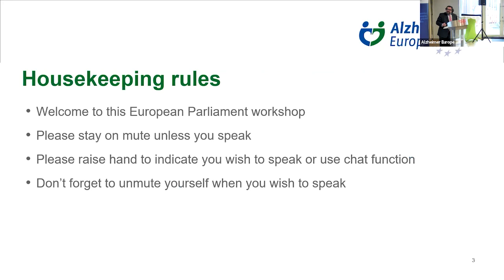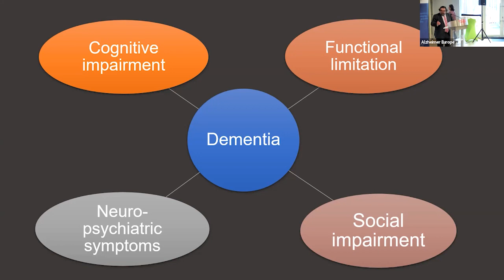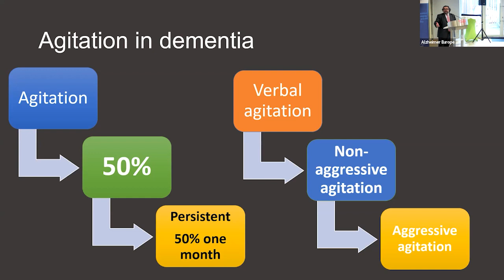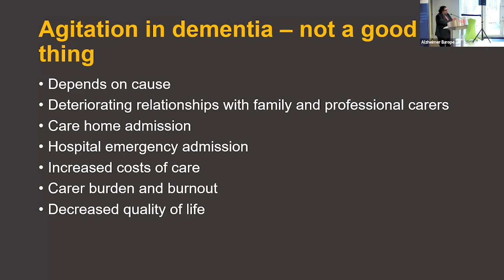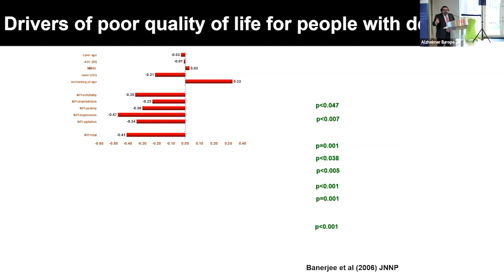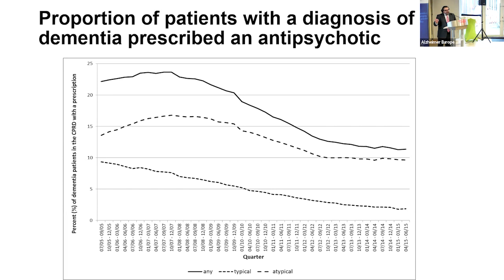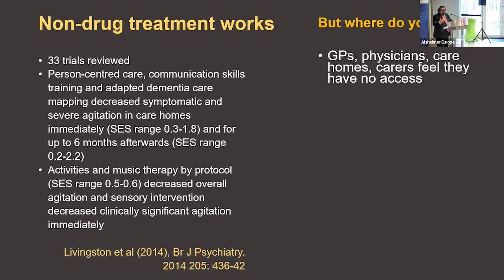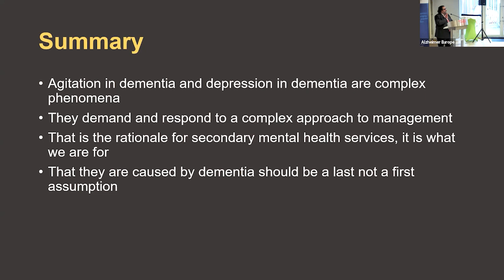21/03/2023 The impact of agitation and aggression on the well-being of people with dementia & carers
Sube Banerjee, Professor of Dementia and Executive Dean of the Faculty of Health: Medicine, Dentistry and Human Sciences, University of Plymouth, United Kingdom. Sube Banerjee discussed the impact of agitation and aggression on the well-being of people with dementia and their carers. His talk aimed to put in context some of the issues of BPSD and of quality-of-life for people with dementia. He echoed what Ms Pietikäinen said about how common BPSD are, with 90 percent of people with dementia experiencing them at some point during their illness. Focusing particularly on agitation, he stated that it was important that dementia should not be the first explanation that we attribute this to. First, we should consider unmet needs, response to a stimulus in the environment, psychosocial needs, responses to the approach of carers, nurses, or other residents. From Prof. Banerjee’s perspective, pharmacological solutions are not the answer, in most situations, as they can make things much worse and rarely solve matters. He shared results from studies which backed up this assertion and said that we should reduce the use of antipsychotics (which can work to an extent, but lead to increased mortality rates in people with dementia) and of other drugs. Careful assessment, imaginative care planning, information, support, problem solving, and working with families is the way forward, he stated. Funding needs to be in place and policymakers and healthcare providers need to be informed and convinced that change is needed. We cannot solve the existing problem overnight, but "there is no rationale for doing nothing", he concluded.
This lunch debate was organised in collaboration with the RECAGE project.
Alzheimer Europe gratefully acknowledges the corporate supporters which contributed to the organisation’s activities as gold and silver sponsors; Eisai, Novo Nordisk, Lilly, Roche and TauRx.